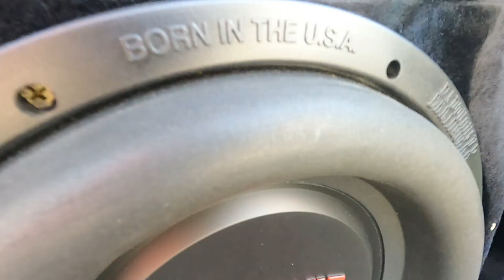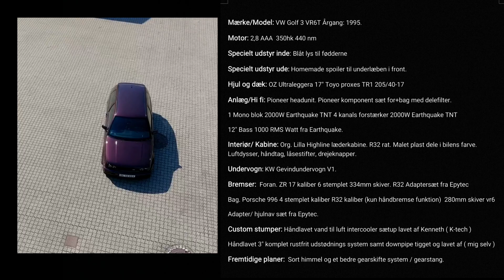Seer'bil Episode 15. Sindssyg VW Golf 3 VR6 Turbo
Verdensklasse build, med papirer på alt, .. lækkerier fra øverste skuffe. ♥️💸✨